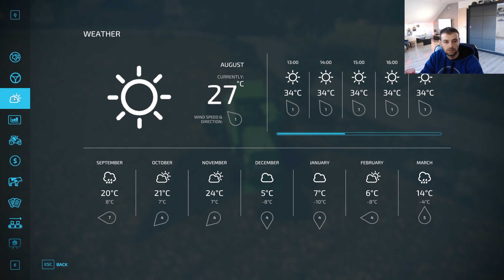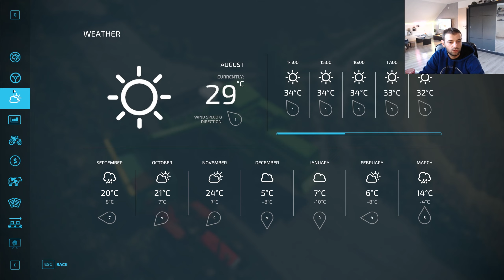Tuđa Njiva Je I Moja Njiva - KOLONIA 1990 - NO.3 - Farming Simulator 22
Pozdrav svima :)

Krećemo sa seoskim životom na mojoj prvoj i omiljenoj mapi KOLONIA 1990

Naravno da očekujete da će biti ovo ozbiljan serijal i da imamo mnogo posla !

Svaki početak je težak, ali mi imamo FERGUSONA i to nam ne prestavlja nikakv problem.

Hvala Vam na gledanju, bacite lajkić, pretplatite se na kanal i uživajte !

Vidimo se u sledećoj epizodi.